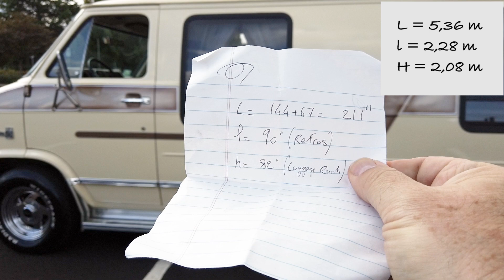1978 CHEVY VAN CONTEMPO